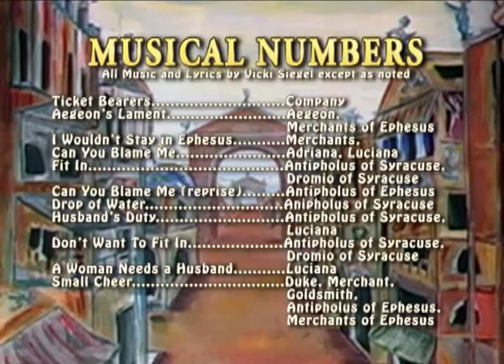A Hot Day In Ephesus by Vicki Siegel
Directed by Bruce Coughran. Based on Shakespeare's The Comedy of Errors, A HOT DAY IN EPHESUS is about two sets of twins; twin masters both named Antipholus and twin servants both named Dromio - separated by shipwreck, all eventually end up in Ephesus where multiple instances of mistaken identity lead to love, laughter, farce, and joyful, joyful song!  Recorded on May 19, 2012 at Live Oak Theatre in Berkeley, California.

Featuring Bryan Quinn, Jonathan Trinh, Elmer Strasser, Jai Salai, Alexandra Holtzman, Jamie Johnson Harkin, Don Hardwick, Stefin Collins, Carina Lastimosa Salazar, Jennie Brick, Meira Perelstein, Jody Christian, Asali Echols, Garret Wilson and Peggy De Coursey. Written by Vicki Siegel. Directed by Bruce Coughran. Choreography by Laura Wesslund. Costumes by Helen Slomowitz. Music direction by Evan Alparone. Light design by Chelsea Camp. Dramaturgy by Carolyn Day.